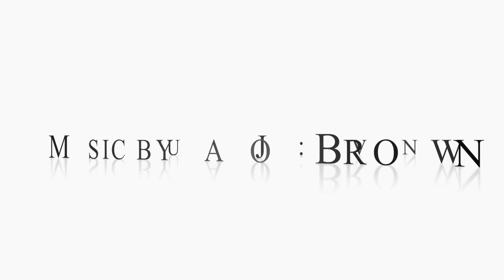MD Fisher Music Group Presents La Drummer Michael ''lil mike" Harris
Drummers of Louisiana showcasing their gifts
Video by: Garrett Edgerson
Produced mixed vid edits by: Marcus Fisher Sr.
Co-Producer: Israel T. Martin